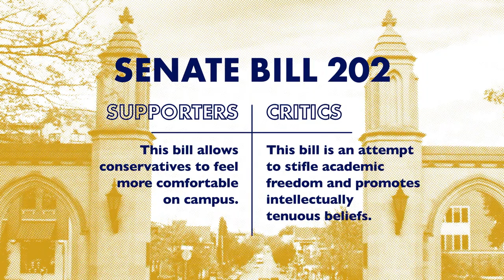Who should control what takes place on college campuses? | Indiana Lawmakers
"March Madness" may refer to more than basketball this month.

Tonight on Indiana Lawmakers we’ll examine a multi-faceted, highly charged debate that more or less boils down to this: Are left-leaning professors trying to force their beliefs on students and stifle debate — or are conservative lawmakers attempting to impose their views at the expense of academic freedom, higher education’s time-honored system of faculty tenure, and, potentially, the reputation of some of the nation’s most celebrated postsecondary institutions? Host Jon Schwantes is joined by Rep. Sheila Klinker (D), Rep. Bob Behning (R), Rep. Ed DeLaney (D), and Sen. Spencer Deery (R).

📺 - Fridays at 7:30 p.m. and streaming on the PBS app.
📻 - Saturday at 6:00 a.m. and streaming via podcast.

The WFYI programs you love are possible thanks to your support.